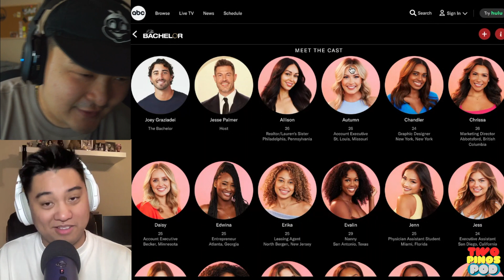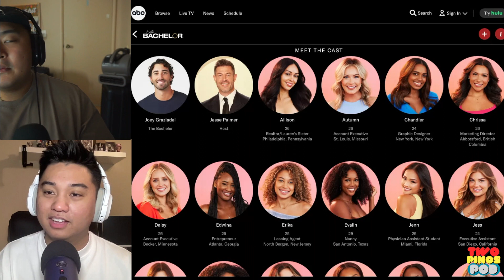Hope Nobody Finds This Ep.6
Start your own podcast with Riverside Today!

In this episode, Chris and Leo discuss their week, including OR training and work challenges. They also talk about the premiere of their podcast and share their initial thoughts and reactions. The conversation then shifts to the topic of customer service voice and how it differs from their natural voices. They give shoutouts to friends and family who have shown support for the podcast. Finally, they discuss the current season of The Bachelor and their interest in the show. In this part of the conversation, Chris and Leo discuss the contestants on The Bachelor and pick their favorites. They browse through the contestants' photos and eliminate some based on their preferences. They also share their thoughts on the drama surrounding one of the contestants. Later, they talk about their favorite YouTube content creators from the past, including Ryan Higa and Ray William Johnson. They reminisce about the impact these creators had on the YouTube community. In this episode, Chris and Leo discuss Filipino music artists, including Gabe Bondoc and Jeremy Passion. They reminisce about throwback R&B music and the unique blend of R&B and hip-hop in the early 2000s. The conversation also touches on Wong Fu Productions and Jubilee Project, two influential Asian American content creators. They explore Filipino stereotypes, debating whether it's better to be known for dancing or singing. Finally, they play a game of 'This or That,' discussing the preference between catching the rail or being stuck in traffic, and choosing between 'bang' or 'scrap.'

Chapters

00:00 Introduction and Week Recap
02:03 OR Training and Work Challenges
05:30 Premiere of the Podcast
07:38 Initial Thoughts and Reactions
09:17 Customer Service Voice
13:38 Shoutouts and Listener Feedback
16:25 The Bachelor
23:12 Picking favorite Bachelor contestants
24:13 Eliminating Bachelor contestants
26:08 Finalizing favorite Bachelor contestants
27:03 Reviewing favorite Bachelor contestants
28:31 Favorite YouTube content creators from the past
36:01 Discussing Ryan Higa and other content creators
40:30 Remembering Ray William Johnson
41:48 Talking about Tim Delegateau
42:30 Filipino Music Artists: Gabe Bondoc and Jeremy Passion
46:45 Throwback R&B Music
56:04 Wong Fu Productions vs Jubilee Project
56:37 Filipino Stereotypes: Dancing vs Singing
57:36 Catch the Rail vs Stuck in Traffic
58:27 Bang vs Scrap

Follow The Two Pinos
Chris' Socials